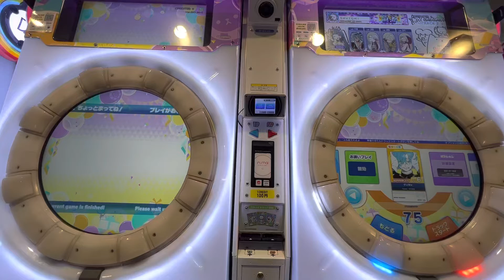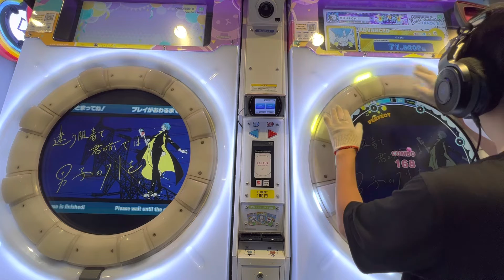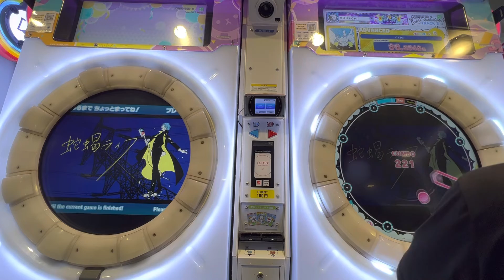【maimaiでらっくすFESTiVAL】 maimaiでらっくす maimai ギーゴ町田 2022/10/16